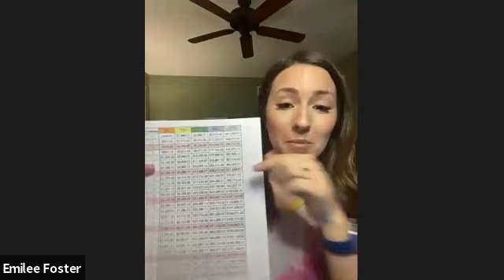Guest Speaker: Emilee Foster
Hear how Emilee has gone from "spare income" to building a legacy for her family in a short time! At the time of this recording, she was knocking on her 40K Rank Advancement, which she closed shortly after our meeting!

Le-Vel’s products are not intended to help, treat, cure, mitigate or prevent any type of disease or disorder.

For information re typical earnings and the likelihood of receiving certain awards and bonuses, go